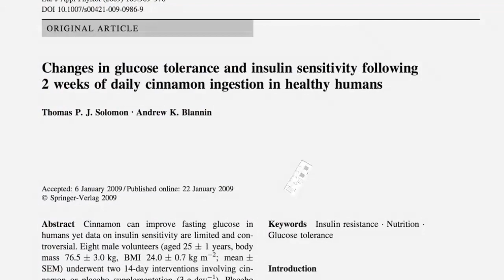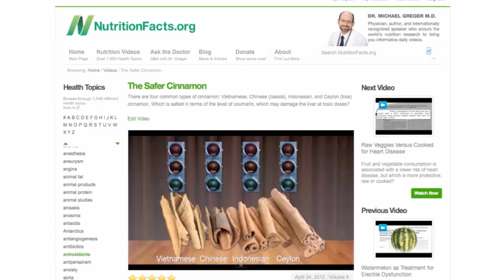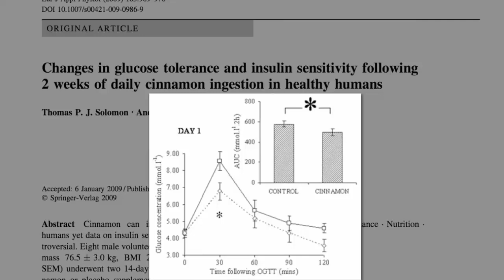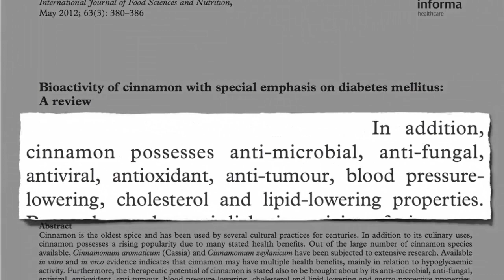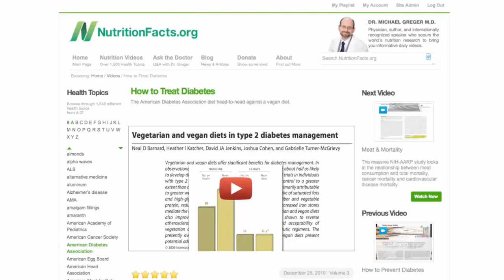Cinnamon for Blood Sugar Control |Dr Michael Greger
Dr. Michael Greger Talks About Blood Sugar Control with Cinnamon
 can no longer to considered a safe and effective treatment for diabetes. and blood sugars spike. The consumption of Cinnamon  for diabetes before drugs

Video Sources

Usefulness of vegetarian and vegan diets for treating type 2 diabetes.

Doctor Michael Greger is an American physician, author and professional speaker on public health issues, particularly the claimed benefits of a plant-based diet and the claimed harms of eating animal products. He is a vegan and creator site about nutrition fcats and every aspect of healthy eating